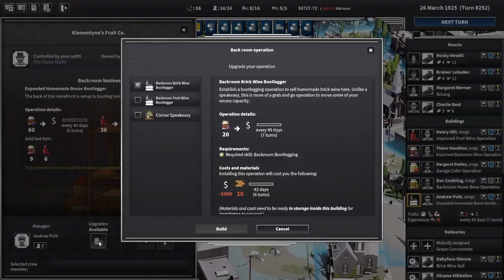Scouting The City - City of Gangsters - #31 - Tutorial Series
Start a crime syndicate from nothing, and grow it into a well-oiled money machine. Build speakeasies and illegal distilleries. Manage production chains and resource distribution. Smuggle goods from out of town and bribe the police to look the other way.

PC System:
Ryzen 2600
Nvidia GTX 1060 6Gb Graphics Card
16GB DDR4 Ram
1TB SSD Hard Drive
480Gb SSD Hard Drive
240Gb SSD Hard Drive